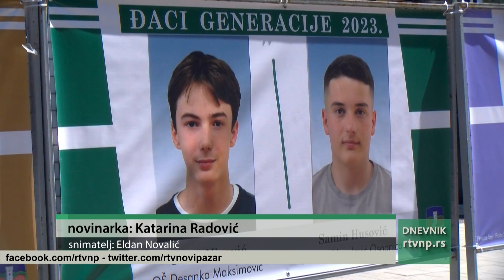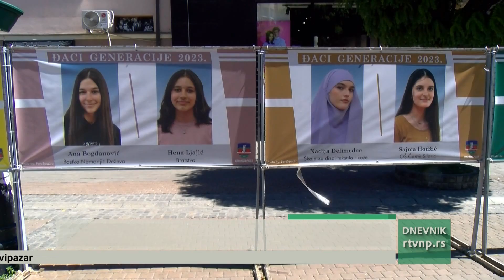Dnevnik Radio televizije Novi Pazar (01.08.2023.)